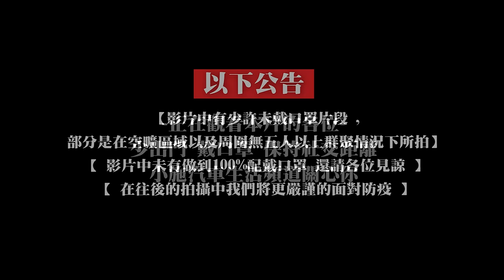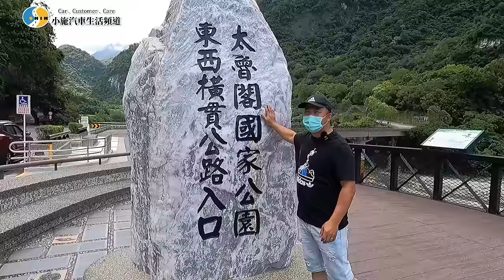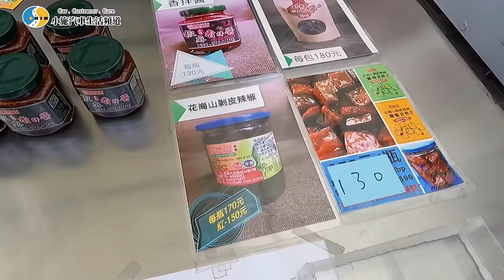【科P-VLOG-EP4】直奔花蓮~就為了把代步暴力鴨鴨交給客人！/ 2021 TOYOTA YARIS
04:39~05:40片段因隱私問題 畫面做模糊處理 還請見諒